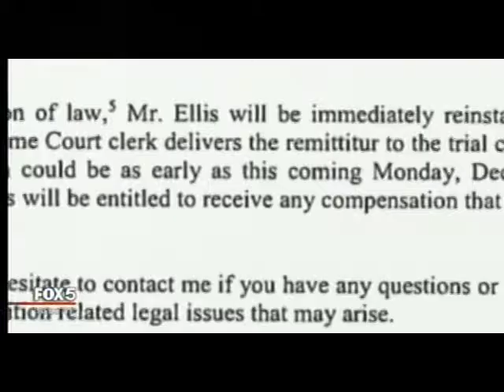Ch. 5 News, 12-11-16